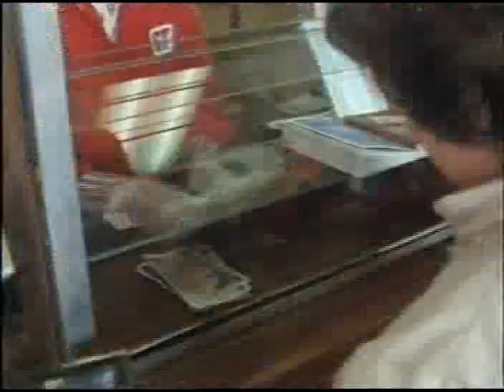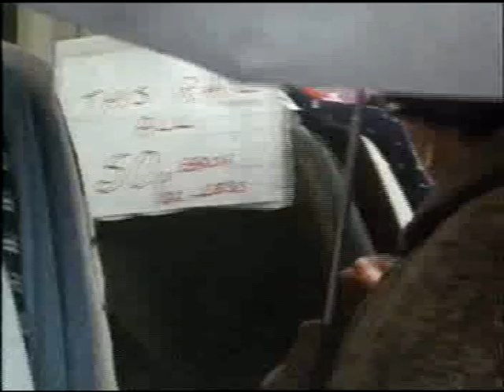VTS 01 2 0 600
On the Manor, ITV 1986
Part 7